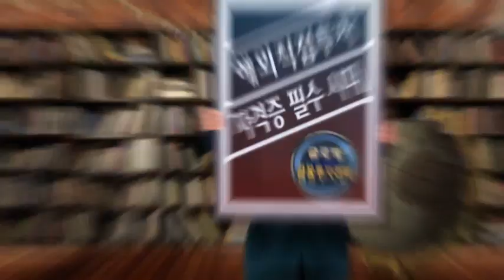[자격증, 미국주식] 글로벌 주식투자 전문가 3급과정